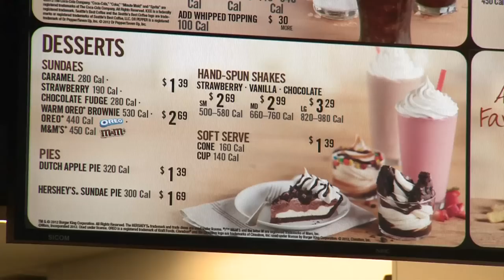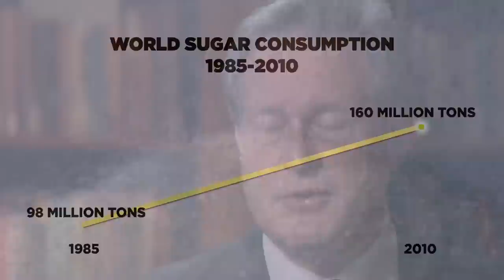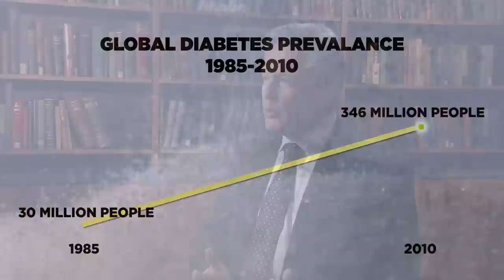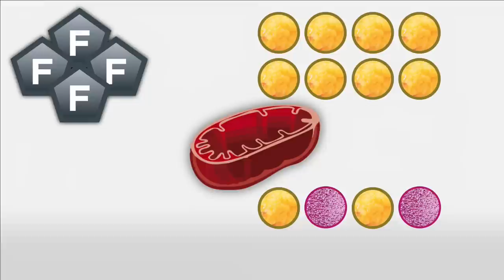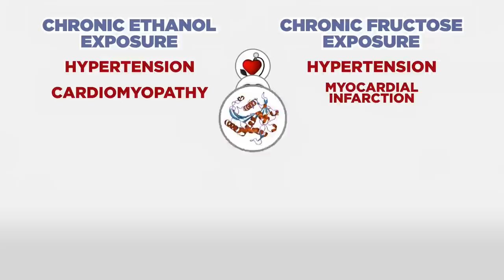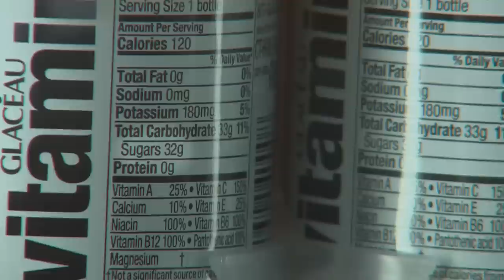The Skinny on Obesity (Ep. 2): Sickeningly Sweet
Dr. Robert Lustig illustrates the overabundance of sugar in today’s processed convenience foods and explains how our bodies metabolize these sugars in the same way as alcohol or other toxins, causing damage to the liver and other organs. [Show ID: 23591]

More videos from: The Skinny on Obesity